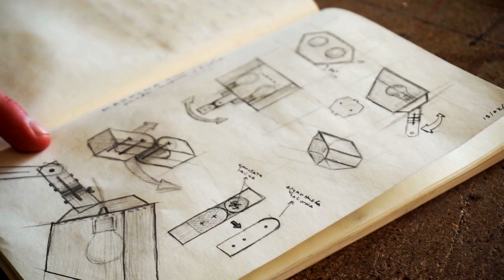Making a Robotic Floor Lamp - MASHINA by Paladim Studio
A short film from making the MASHINA floor lamp in the workshop.